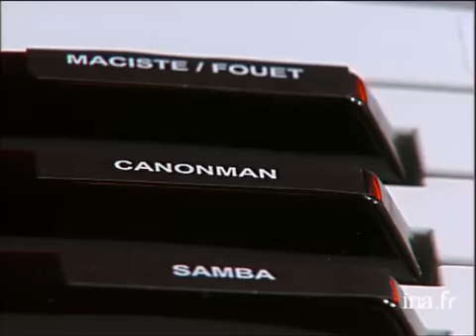Biographie de Natacha Amal - Archive INA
En présence de Mohamed SIFAOUI, Enrico MACIAS, Elsa ZYLBERSTEIN et Marlène MOURREAU, Thierry ARDISSON reçoit Natacha AMAL. Ils évoquent ses origines, son parcours personnel et professionnel et sa vie privée. Images d'archive INA